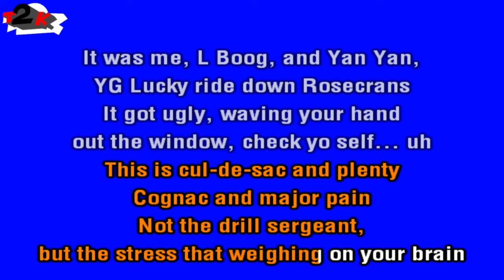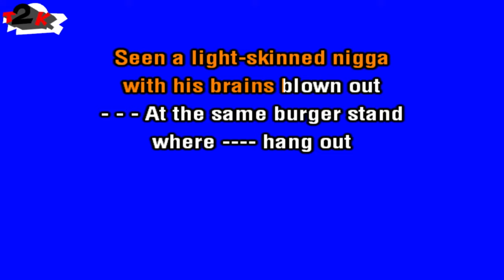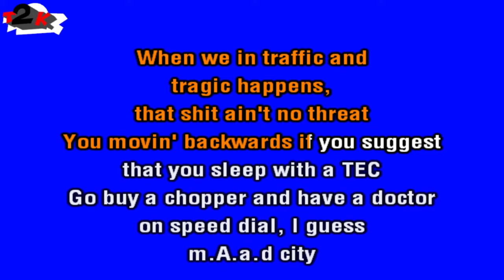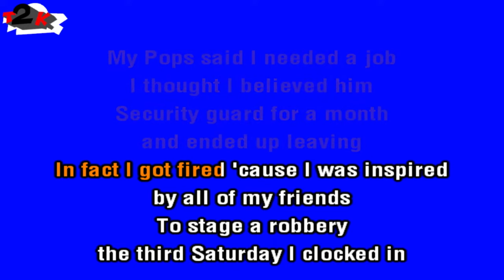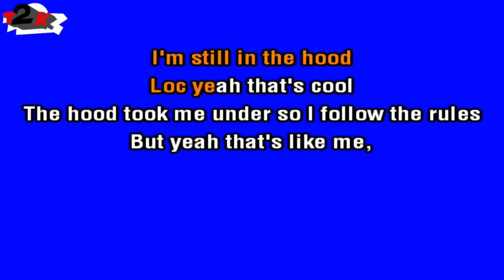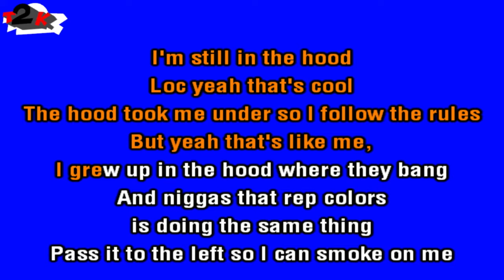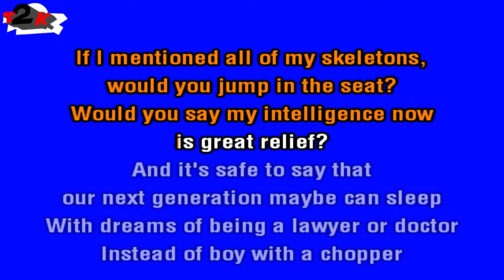Kendrick Lamar - M.A.A.D City (Explicit) (Maad City) - Karaoke - Instrumental & Lyrics -T2K-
Your comments are much appreciated. I made this just for fun. There's a m.A.a.d City version out there but "clean". Here's the explicit one, so be careful :)

Note for Aftermath, Interscope, UMG and/or anyone involved in the production, release and rights managements for this song. This karaoke cover is made with love and respect for the original song and Kendrick Lamar.